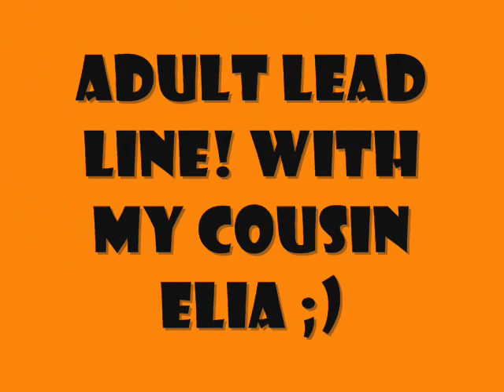Falloween Show at Cedar Ridge!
This is the last show at cedar ridge and its the Falloween show (fun halloween show) XD I was riding the little norweigian forid pony Sara. It was a really fun day, i also did the hunter pairs with amanda riding Luke and we came 5th. Everyone had such good costumes and i dressed Sara up in purple and pink. she was adorbalee!!! it was such a great and fun day and i cant wait for next years show!!